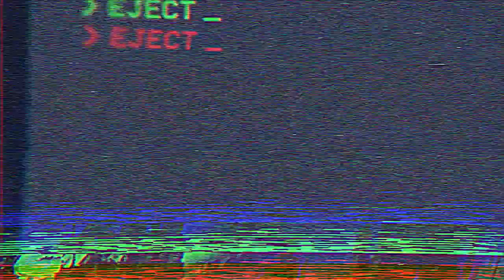Help Me Step- Bugs Bunny - BBLIT EP 3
I dont hate making me these thumbnails.

Cast:

Aaron (@Brofederati)
Marshall (Handsome_Marsh)
Zak (@Sparten137gaming)
Nate (Hac850)